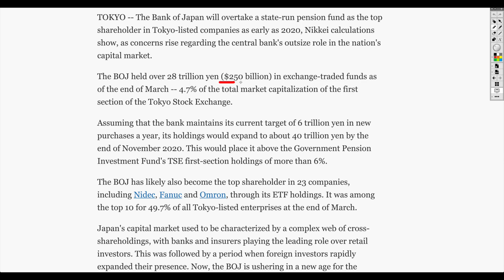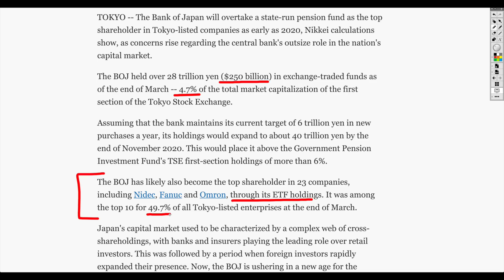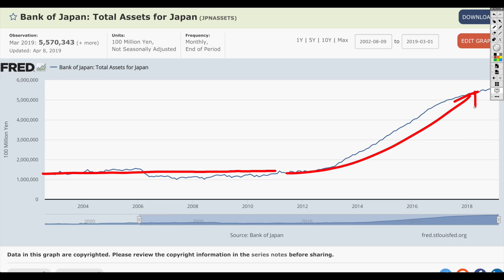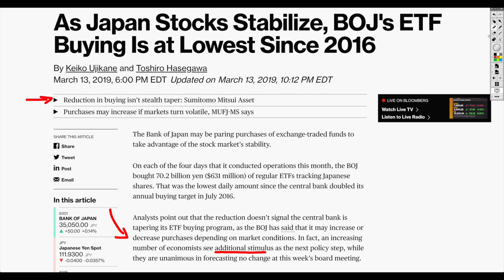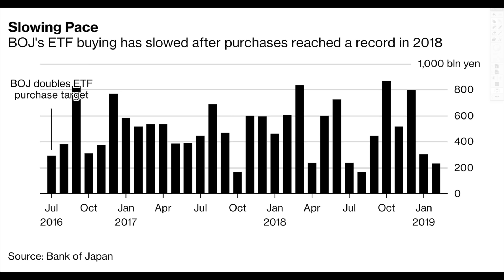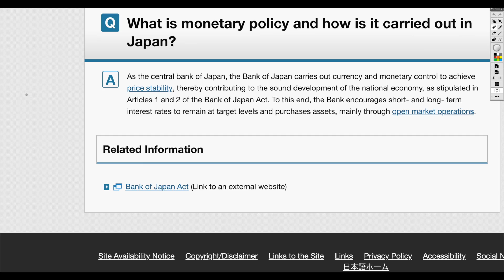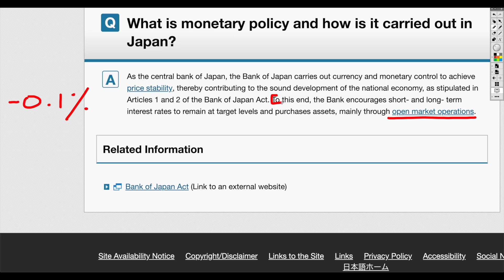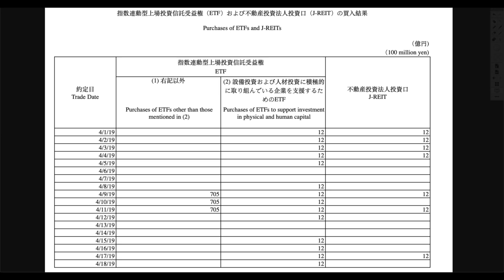Japan Printed SO MUCH Money It’s Now A Top 10 Shareholder In 50% of Japanese Stocks!